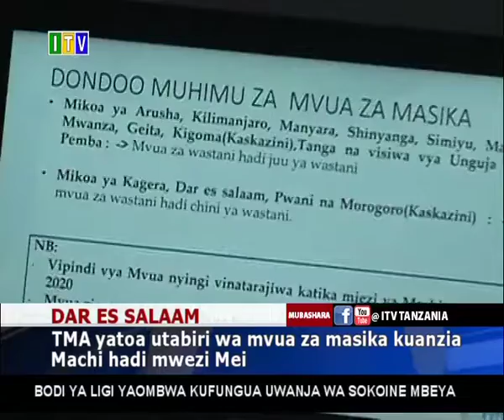TMA yatabiri mvua za masika nchini/wananchi watakiwa kuchukua tahadhali